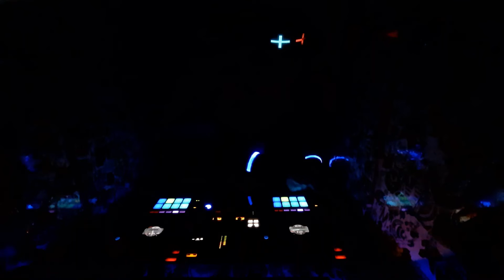Cabinet Beats Vol.53 | Dark and Deep 15 | Mixed by Feelinx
Danke das Sie sich für Electronic Feelinx entschieden haben.
Ich wünsche viel Vergnügen beim schauen meiner Videos.

ICH DANKE ALLEN VON HERZEN DIE 2020 MEINEN AUFRUF GEFOLGT SIND UND FÜR MEINEN MONEY-POOL GESPENDET HATTEN.
OHNE EURE HILFE HÄTTE ICH DEN
PIONEER DDJ-800 NICHT.

Wenn ich frei habe mixe ich Musik.
Hauptsächlich Titel die mir besonders gut gefallen und meine absoluten Favoriten die mich schon sehr lange begleiten.
Deep und derb darf es sein.

Ich stehe in einem kleinen Zimmer und habe einen Kleiderschrank so umgebaut das ein halber Quadratmeter Musikbox entstanden ist. Alles so wie ich es mag.